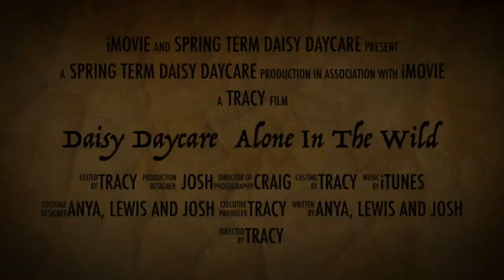Daisy Daycare Alone In The Wild